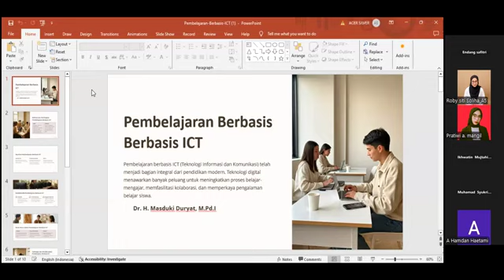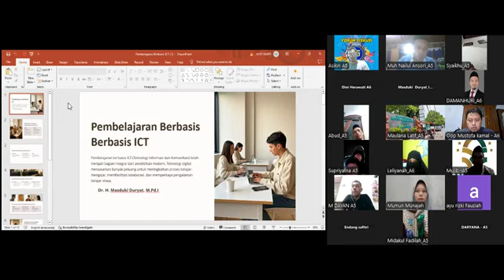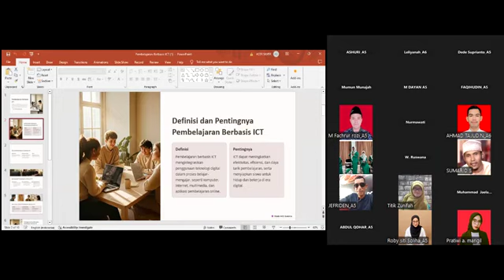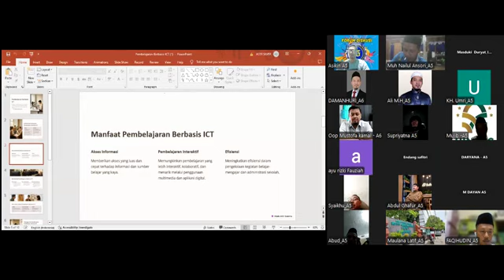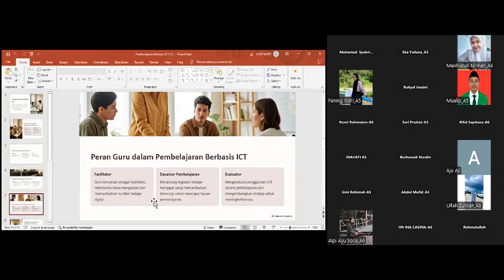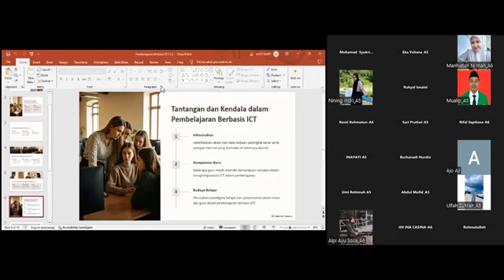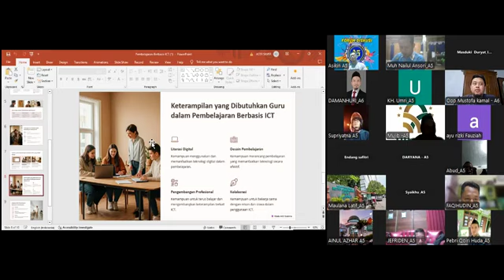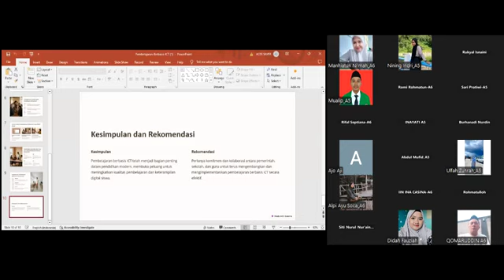Pembelajaran Berbasis ICT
Ada dua tantangan yang harus dijawab; siapa yg lebih menarik menyampaikan materi, guru atau internet? Siapa yg lebih lengkap dalam menyampaikan materi, guru atau internet?

Pertanyaan ini menjadi tantangan bagi guru jangan sampai jawabannya internet.

Di era digital seperti ini guru harus mampu berselancar dg zaman, sehingga gaptek (gagap teknologi) saja tidak boleh, apalagi ketek (ketinggalan teknologi)